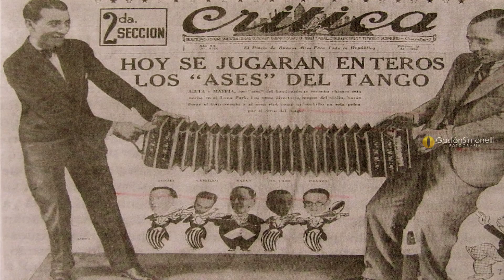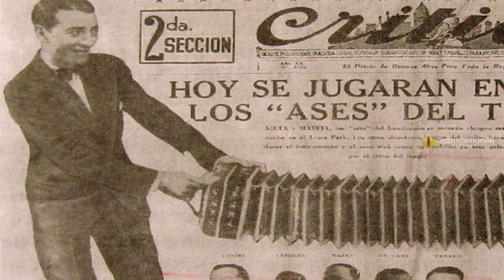Anselmo Alfredo Aieta - "Suerte Loca" - Interpreta, Malbec Tango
SUERTE LOCA (Tango)
Año: 1924

Letra: Francisco García Jiménez

Interpreta: Malbec Tango

.- “Dedicado al dibujante Méndez Mujica”, compuesto en el año 1924, editado por A. Perrotti.
Acaso sea en este tango donde se da en plenitud la amalgama perfecta entre el vuelo melódico de Aieta y la altura poética de García Jiménez, quien se nos manifiesta aquí más incisivo y meduloso que en otros versos suyos, dándose la paradoja de lograr mayor altitud cuanto más profundo ahonda en una filosofía cafetinera de baraja y timba.
Francisco Canaro lo registró con su orquesta en 1924, en disco Nacional Odeón acústico N° 4049 (m: 2283), en versión instrumental.
El mismo “Pirincho” volvió a grabarlo al frente de su agrupación, con el aporte vocal de Charlo en función de estribillista, en una placa Odeón, sistema eléctrico N° 4458 (m: 2957), con fecha 1 de Agosto de 1928, en impecable registro.
A su vez por un convenio de reciprocidad, Charlo como solista grabó esta página con acompañamiento de la orquesta de F. Canaro, en disco Nacional Odeón N° 16212 B el 26 de Noviembre de 1928.
En los años cuarenta, la orquesta de Troilo y la media voz de “Tano” Fiore realizan una labor para la m{as estricta antología del tango cantable, en disco Victor N° 39627 (m: 69757) plasmado el 5 de Junio de 1942.
La orquesta de Enrique Rodríguez con su cantor Armando Moreno concretó el 24 de Octubre de 1941 una grabación que sorprenderá a quienes acudan a escucharla con prejuicios. Fue vertida a un 78 rpm N° 7235 (m: 11258) marca Odeón.
El 9 de Octubre de 1969 reactualizó su permanencia Juan D´Arienzo, con Armando Laborde como vocalista, en disco Victor AVL 3688 (RAAN-4561).
“Los Astros del Tango” exaltan toda su belleza melódica de la sabia mano de Argentino Galván y los virtuosos que dirige, dentro de la sutil trama de sus arreglos en un LD sello “Music Hall” N° 12094 del año 1957.
En 1953 el mismo compositor nos testimonió el porqué de su popularidad como bandoneonista al grabarlo para el sello “TK”, en un 78 rpm N° 5241, al frente de su quinteto típico.

LETRA:
En el naipe del vivir
suelo acertar la carta de la boca,
y a mi lado oigo decir
que es porque estoy con una suerte loca.
Al saber le llaman suerte..!
Yo aprendí viendo trampearme,
y ahora sólo han de coparme
cuando banquen con la Muerte.
para ganar, primero perdí.

Yo también entré a jugar
confiado en la ceguera del azar
y luego vi que todo era mentir
y el capital en manos del más vil...
No me creés...¡Te pierde el corazón!
¡Qué fe tenés!...¿No ves que no acertás?
¿Que si apuntás a cartas de ilusión
son de dolor las cartas que se dan?

No me envidies si me ves
acertador, pues soy el Desengaño...
Y si ciego así perdés,
es que tenés los lindos veinte años...
El tapete es la esperanza
y, a pesar de lo aprendido,
si me dan lo que he perdido
vuelve a hundirme la confianza...
¡Suerte loca es conservar
una ilusión en tanto penar!